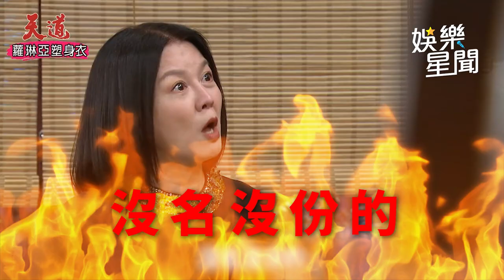《天道》張銘杰心跳飆160插5管 不留財產「用完才是兒子的」｜三立娛樂星聞